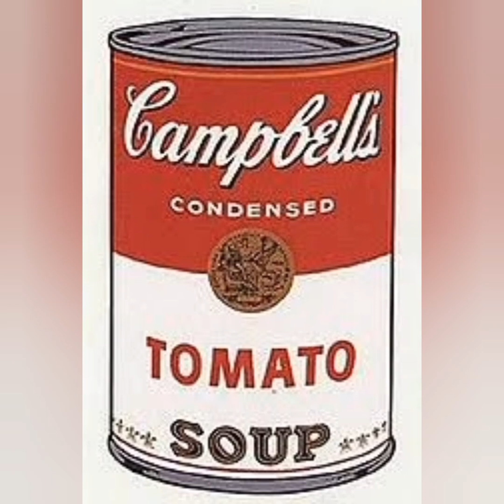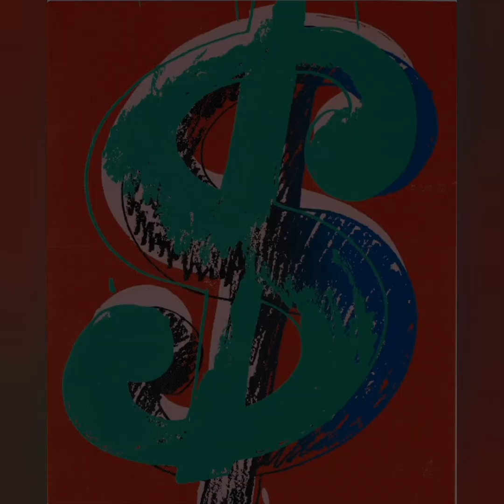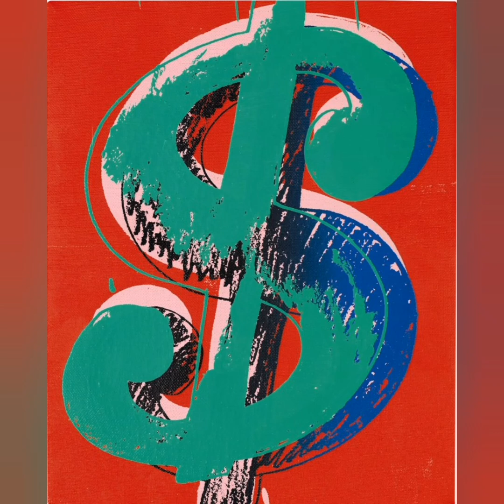Comprendiendo el Postmodernismo: Una Revisión Integral